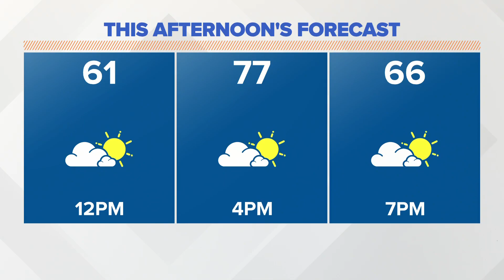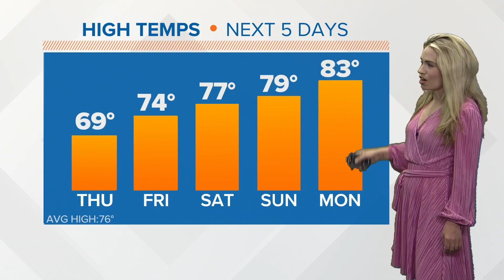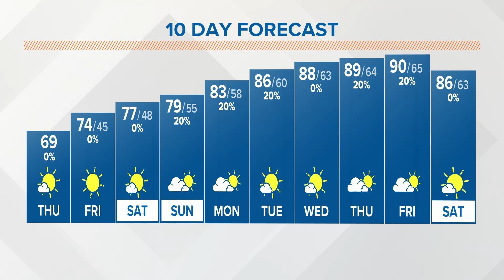Thursday afternoon forecast for Columbus, Ohio | May 25, 2023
Expect mostly sunny skies this afternoon with cooler highs in the upper 60s, 5+ degrees below normal for this time of year.